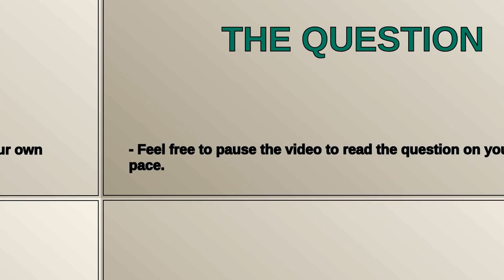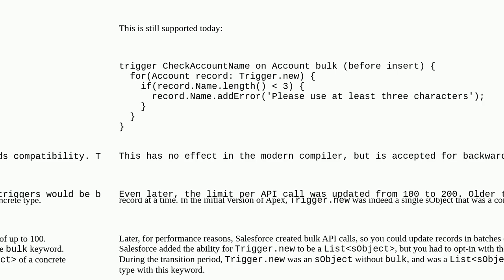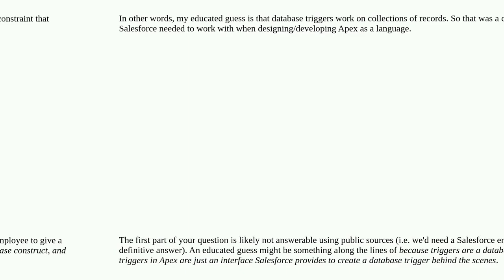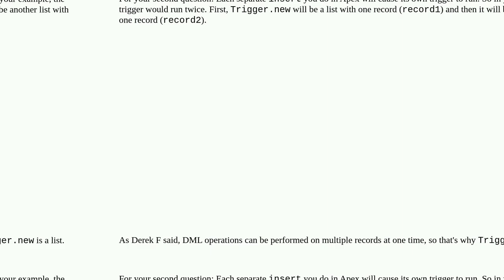Salesforce: Why Trigger.new is a list and not a sObject?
Why Trigger.new is a list and not a sObject?

A special thanks goes out to the community

  apex trigger